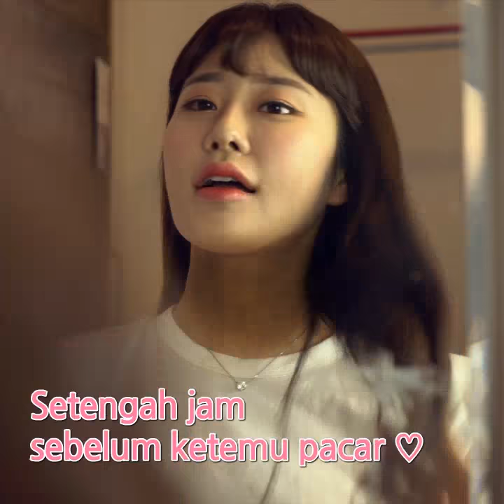HAYEJIN Light Face & Body Whitening Cream - with boyfriend_ID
HAYEJIN Face & Body Collagen whitening Cream

* dengan volume extra 200 ml
* mengandung colagen krim pemutih yang melembabkan dan mencerahkan kulit.
* dapat digunakan pada wajah dan tubuh
* krim pemutih instan yang mengubah warna kulit kusam dan gelap hanya sesaat setelah menggunakannya
* tahan air, keringat, dan minyak
* teksur yang ringan dan tidak lengket

~ Cara Pemakaian:
01. Bersihkan wajah dan badan yang ingin kamu aplikasikan whitening cream
02. Khusus pada bagian wajah, usap dari dalam keluar bagian wajah
03. Ambil krim secukupnya dan aplikasikan di tahap terakhir skincare kamu
04. Oles dan ratakan ke seluruh bagian wajah dan badan. Tepuk-tepuk dengan lembut hingga terserap dengan baik